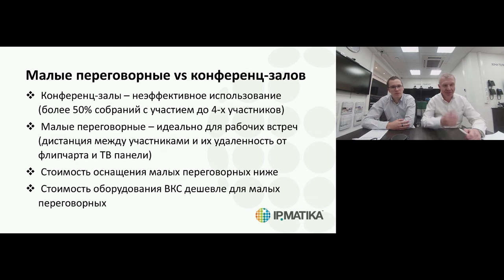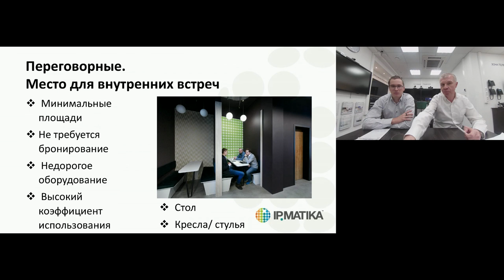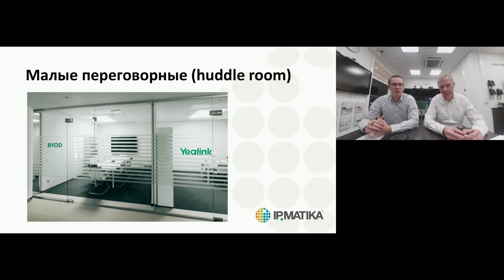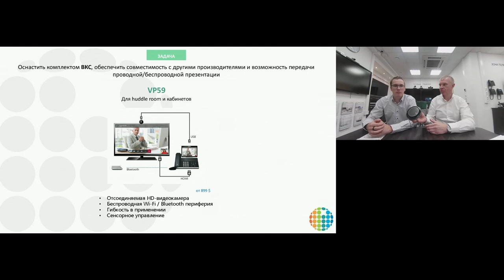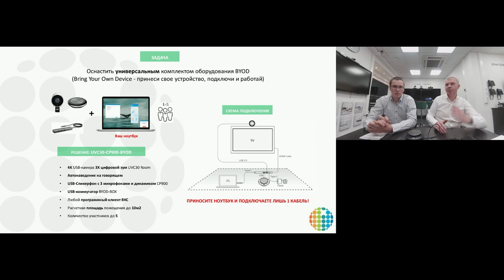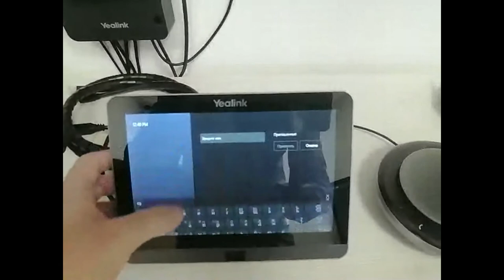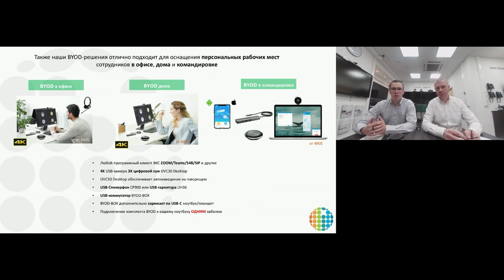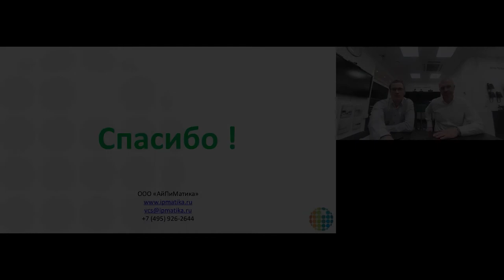Вебинар "Как повысить эффективность использования малых переговорных комнат в офисе"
26 ноября 2020 года из демонстрационного зала компании АйПиМатика была организована online-встреча с партнерами "Как повысить эффективность использования малых переговорных комнат (huddle room) в офисе".